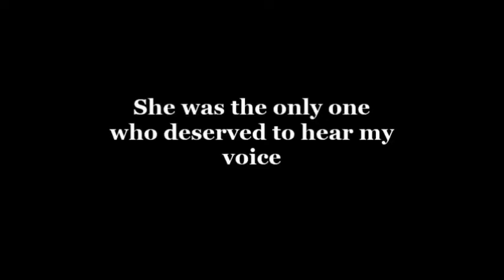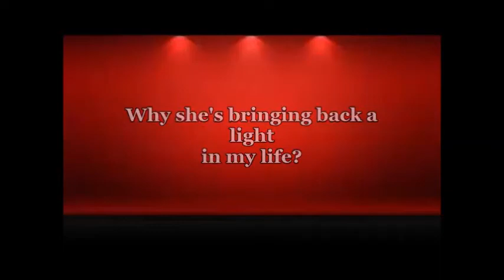Silence & Sound -Louis Tomlinson Fanfiction (Wattpad trailer)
Details:

Silence in the midst of sound..
That one person who inspired me to take over the world with my voice is no more. So, I'm in silence now.
But..
There is also light in the midst of darkness like the stars in dark sky..